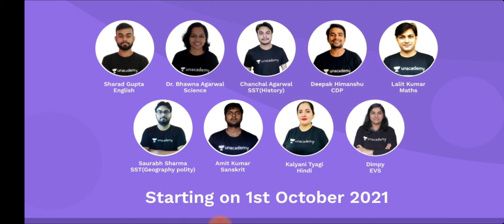CTET या UPTET? क्या पढ़ें? प्राथमिक शिक्षक भर्ती कब तक? सीटेट ऑनलाइन 2021: UPTET 28 November 2021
CTET NEW PLUS COURSE LINK 😊